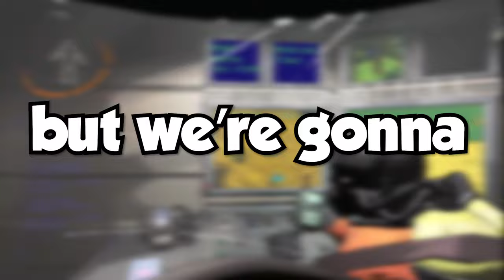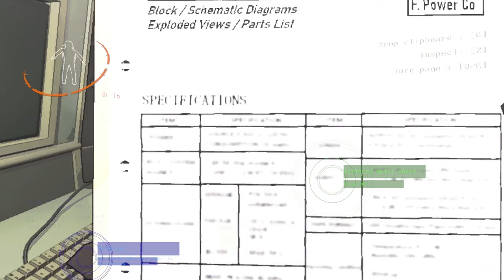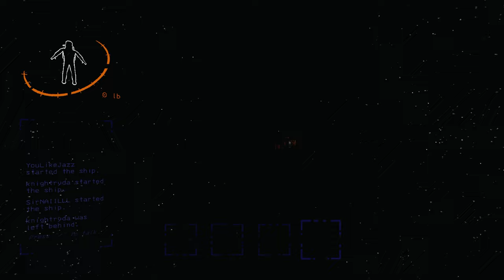Poker Face | Lethal Company Mods Funny Moments with R.T.B.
Welcome to another wild adventure in Lethal Company! This time, things are getting even more intense as we dive headfirst into some of the craziest mods the game has to offer. Join me (Maj), Naill, and Knight as we explore a terrifying, hilarious, and completely unpredictable world where anything can happen. If you're a fan of multiplayer horror games, you’re in for a treat—this video is packed with jump scares, funny fails, and moments that will have you laughing and screaming all at once.

In this video, we face off against the creepiest monsters and the funniest glitches in Lethal Company, all while trying to survive together. Spoiler alert: we don’t always succeed, but that’s where the real fun begins. Expect tons of laughter, epic fails, and chaotic teamwork as we tackle the scariest mods in the game. If you’re into modded gameplay or just enjoy watching friends try to survive a horror game (and mostly fail), this one’s for you!

If you enjoy funny horror games, chaotic group gaming, and modded gameplay, this is a must-watch! Stick around for the laughs, stay for the scares, and don’t forget to let us know what mods we should try next in the comments. Your suggestions might just make it into the next video!

Huge thanks to Sheenzy for editing this video and bringing all the madness together, and shoutout to Tiny for creating the awesome thumbnail art! You guys made this video even better.